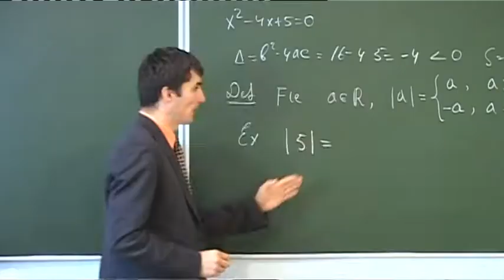Moldova - hva de kristne har gjort der